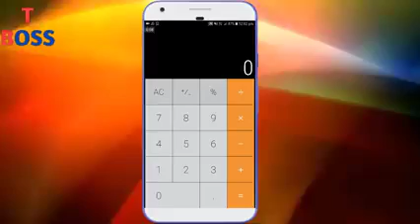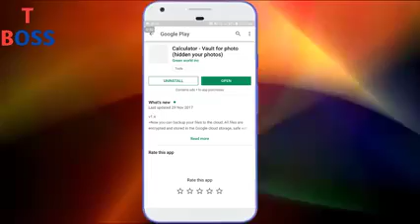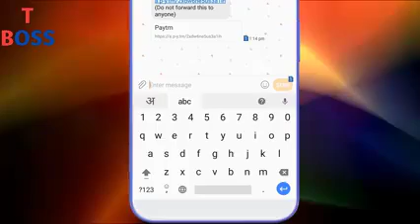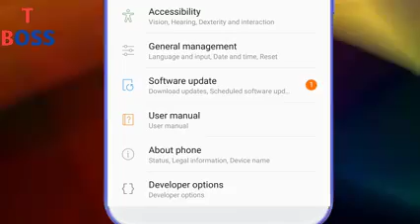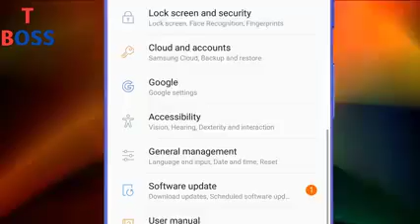Latest new what's app trick